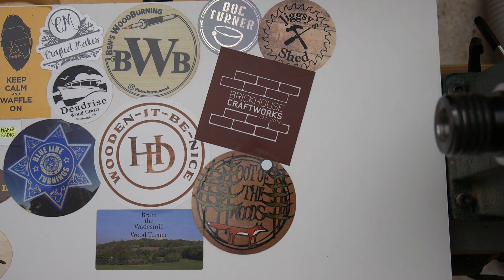Woodturning - ytccc2021 - August - "Tower"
In this video I turn a Lighthouse for the "Tower" challenge that was the August part of the ytccc2021